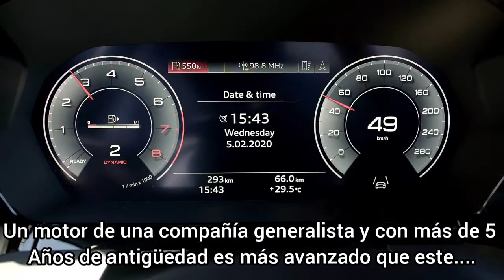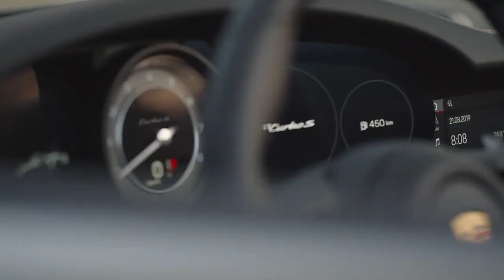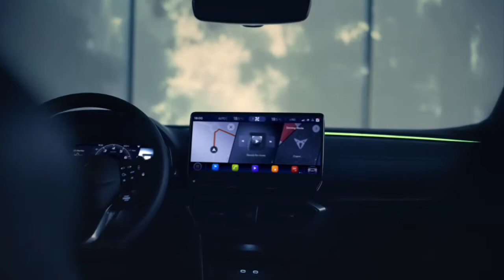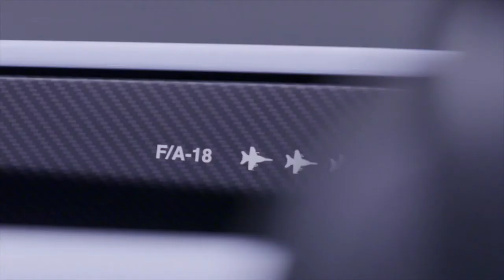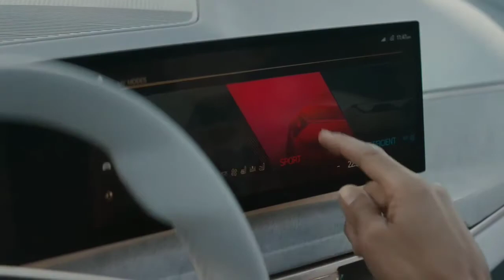Resumen Auto Show de Ginebra 2020!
El Autoshow de Ginebra reveló muchísimos autos nuevos, la mayoría parecen obras de arte sobre ruedas, y hay otros que parecen salidos de otro planeta, es por eso que en éste video te enseñaré todos los nuevos autos que allí se presentaron, además de mi opinión de cada modelo!